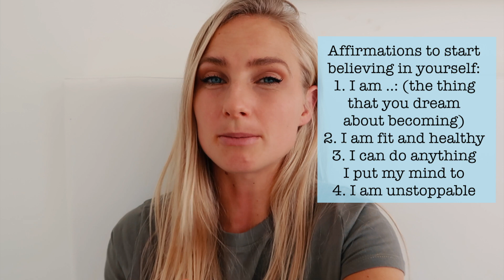How to get in shape in 2021! My top tips and advice to succeed in getting abs or achieve any goal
(Free week)

♡ WORKOUT PROGRAM AND NUTRITIONAL GUIDE EBOOK!

Large Ninja Blender
Small Ninja Blender
Dumbell singles
How to get in shape in 2021! My top secrets and advice to succeed in getting abs or achieve any goal